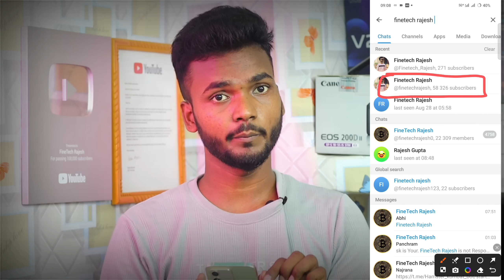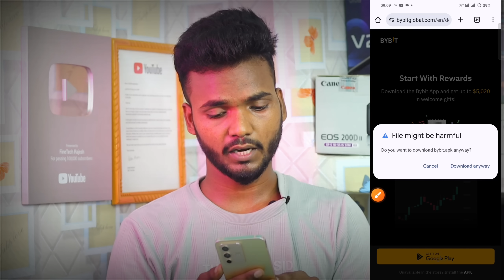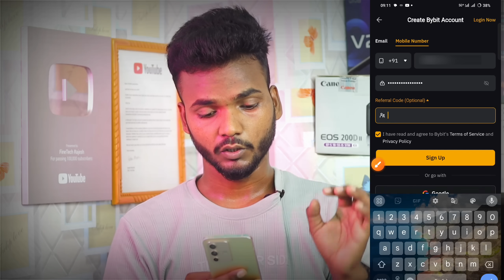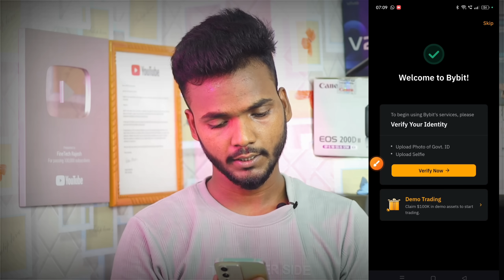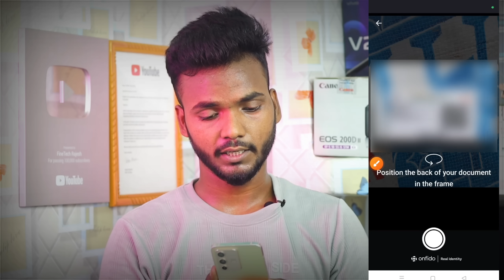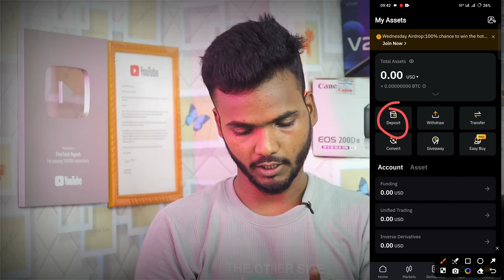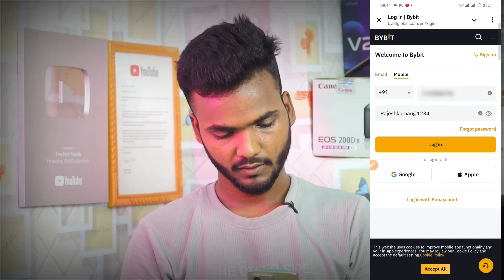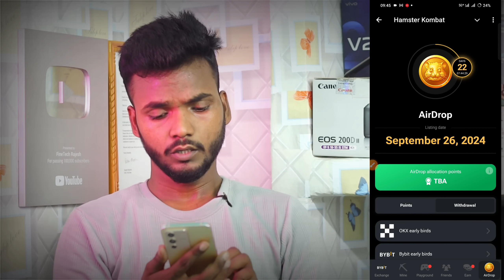Bybit Account Opening Process | Bybit App Download Hamster Kombat Connect in Bybit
Hello guys aaj ki es video me bataya hu ki aap bybit app me account kaise bana sakte hai account banane ke baad hamster kombat se connect kaise karna hai ye bhi hu to aap es video ko end tak watch kare.